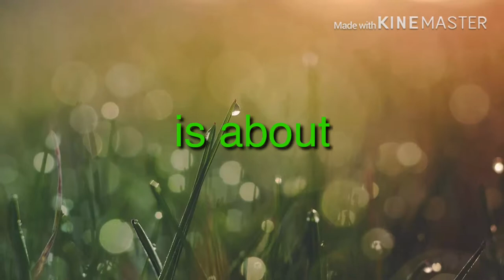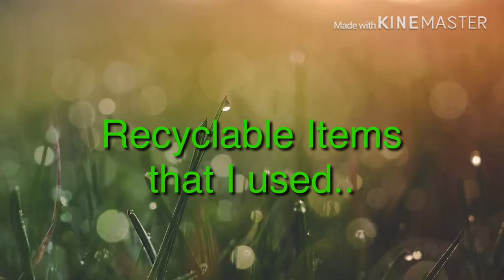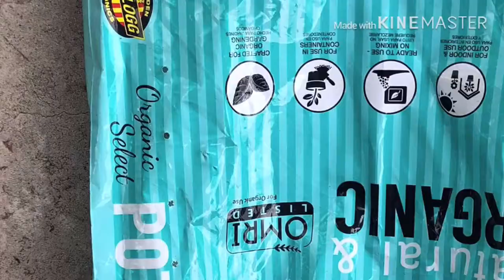BuhayAMERICA🇺🇸(Ep3) GARDENING nakakagaling ng depression at anxiety/DIY: Tips to save money( V#11)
GARDENING is the activity of tending and cultivating a garden, especially as a past time.
It is a hobby and its benefits to anxiety
- it is good as it can help reduce the risk of diseases such as stroke and osteoporosis as well as improving our immune system.
- It’s is also provides essential opportunities for contact nature, which alone has numerous benefits for our health.
-This could be have a substantial impact on the health and well being of the nation and reduce the health costs associated with conditions such as mental illness, obesity and loneliness.
-It’s is fabulous exercise providing that you do it correctly... you can maintain a good level of fitness this way and burn significant numbers of calories, it’s make your body do all sorts of movements.
-It has been proven to reduce stress, lower blood pressure, lower cholesterol and decrease depression.

MONEY SAVINGS GARDENING TIPS
1. Avoid impulse buying.
2. Propagate plants to multiply them.
3. Used recyclable materials like plastic gallons and cups, empty cans goods, egg trays others.
4. Used tea bags, coffee grounds, egg shells Others for fertilizer..

Follow me in my YouTube Channel
“INAY DHENZ Vlog”
“Letsdhenz “